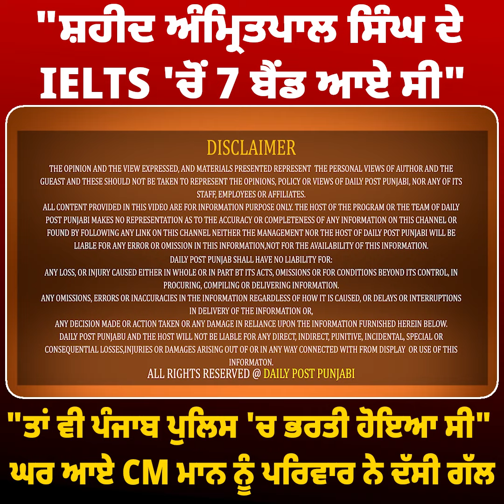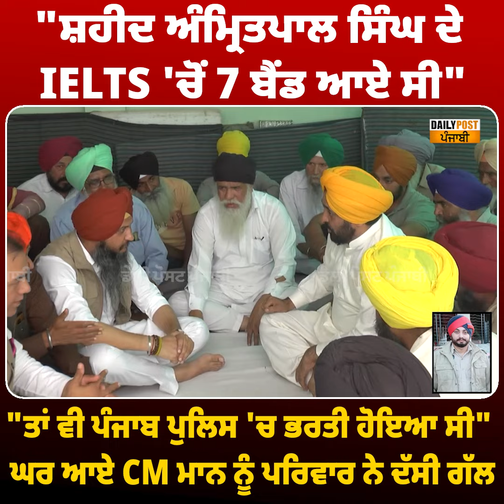"ਸ਼ਹੀਦ ਅੰਮ੍ਰਿਤਪਾਲ ਸਿੰਘ ਦੇ IELTS 'ਚੋਂ 7 ਬੈੱਡ ਆਏ ਸੀ ਫਿਰ ਵੀ ਵਿਦੇਸ਼ ਨਹੀਂ ਸੀ ਗਿਆ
"ਸ਼ਹੀਦ ਅੰਮ੍ਰਿਤਪਾਲ ਸਿੰਘ ਦੇ IELTS 'ਚੋਂ 7 ਬੈੱਡ ਆਏ ਸੀ ਫਿਰ ਵੀ ਵਿਦੇਸ਼ ਨਹੀਂ ਸੀ ਗਿਆ ! ਘਰ ਆਏ CM ਮਾਨ ਨੂੰ ਪਰਿਵਾਰ ਨੇ ਦੱਸੀ ਗੱਲ